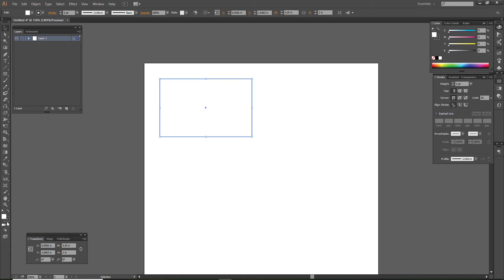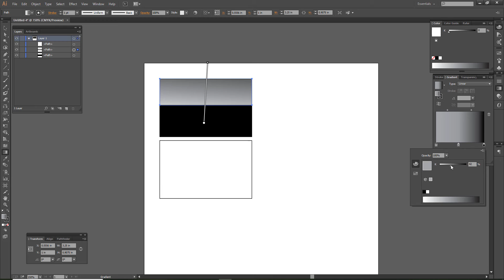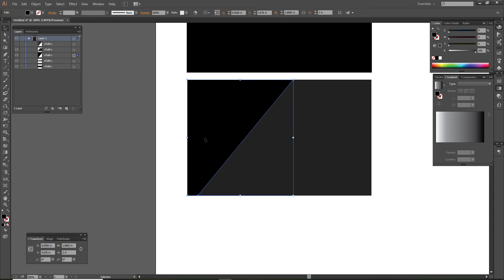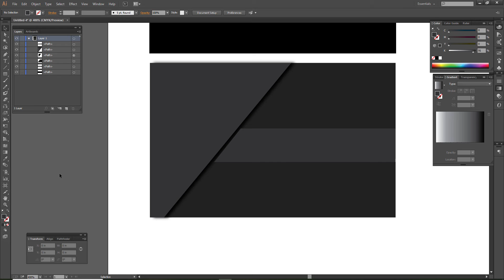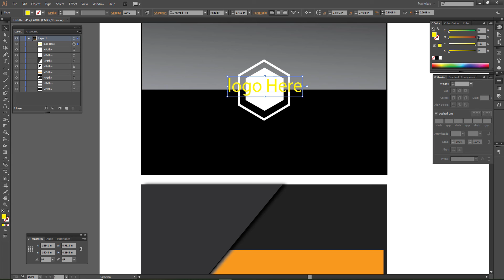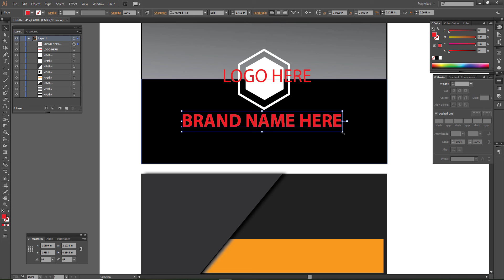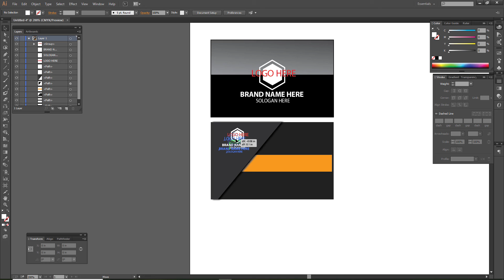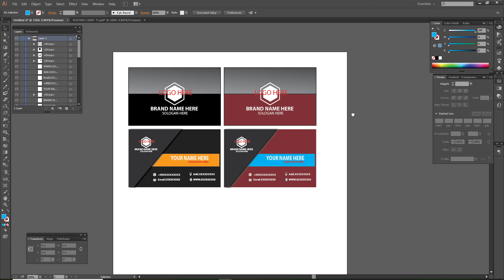How to Design a Visiting Card By Illustrator | F HOQUE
Hello Friends,

From
F HOQUE.